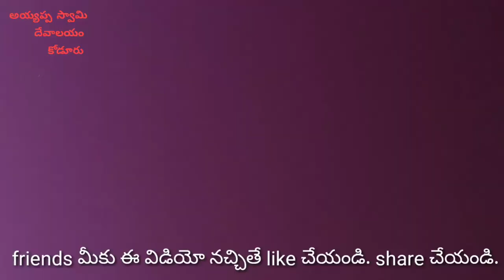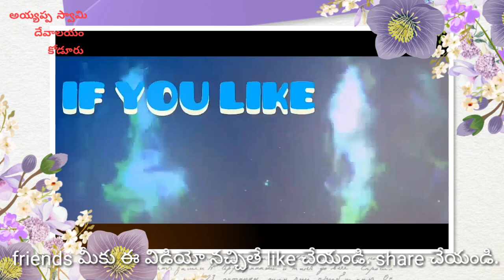కోడూరు శ్రీ గంగానమ్మా అమ్మవారి 44వ జాతర జరుగుతుంది. అమ్మవారి గ్రామ ఊరేగింపు జరుగుతుంది .ఆ కార్యక్రమం